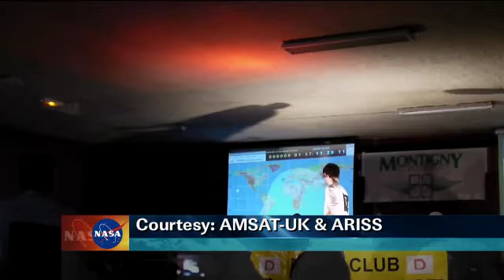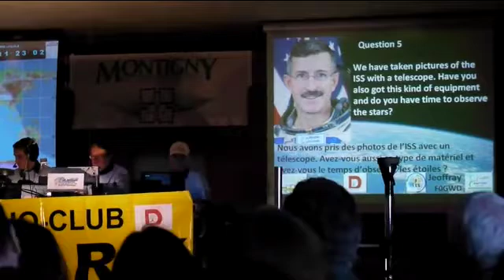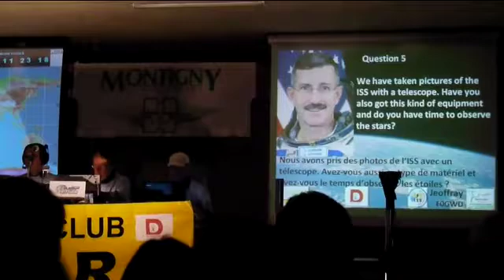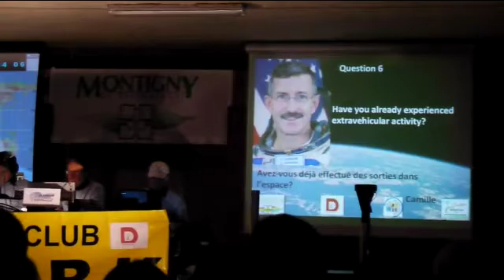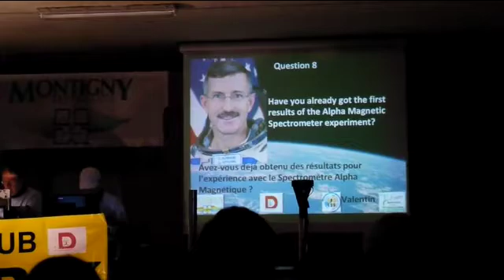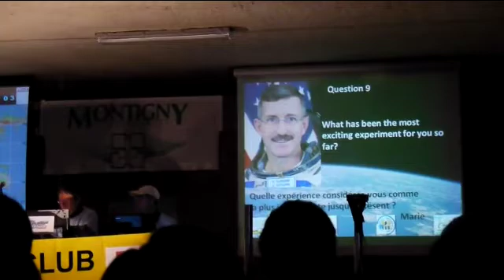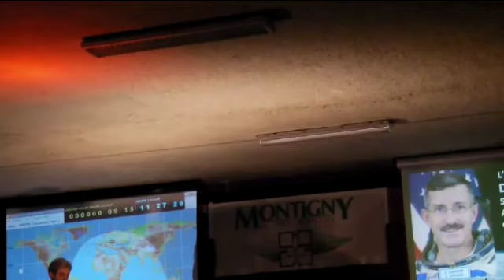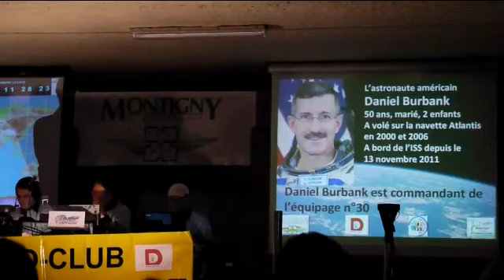Dan Burbank Speaks With Students Using Amateur Radio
Station commander Dan Burbank conducted an amateur radio contact on Monday (Jan. 9) with a group of students at Descartes High School in Montigny-Le-Bretonneux, France, 30 km southwest of Paris.  Members of the school's astronomy club asked questions about life in space, cultural differences among astronauts from different countries, and the scientific experiments being conducted on board the station.